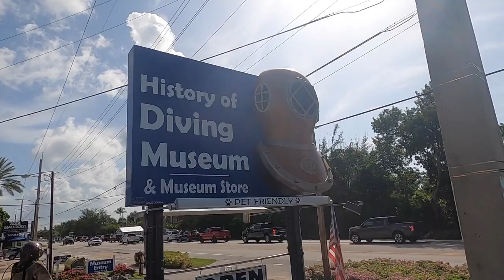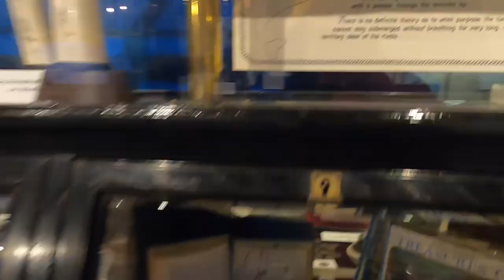FLORIDA KEYS WEEKEND | SOMBRERO REEF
Florida Keys Dive trip to Marathon AND SOMBRERO REEF
Jetta and i met some friends for Freediving, Scuba, Lobstering, Robbies Marina
No Name Pub and The History of Diving Museum

Visit
SEASIC.US

FOR MERCHANDISE
VISIT OUR ONLINE STORE AT SEASIC.US